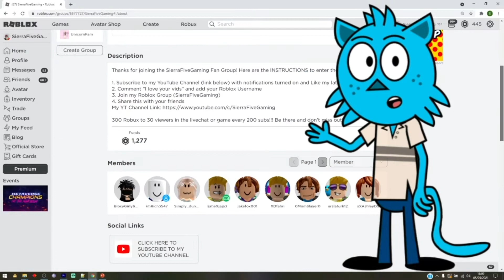⭐ROBLOX ALL STAR TOWER DEFENSE CODES 2021⭐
Enjoy ALL the latest CODES for your favorite Roblox games!